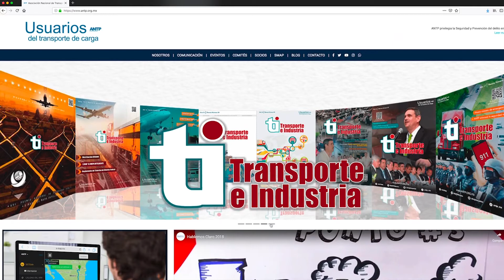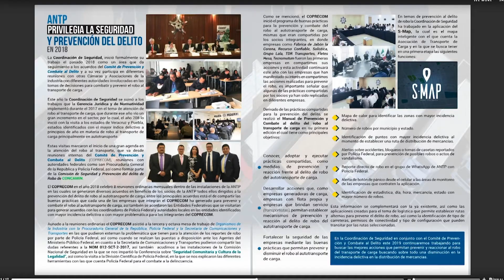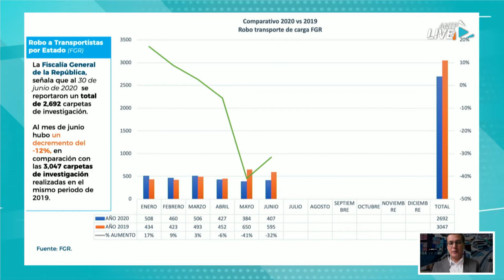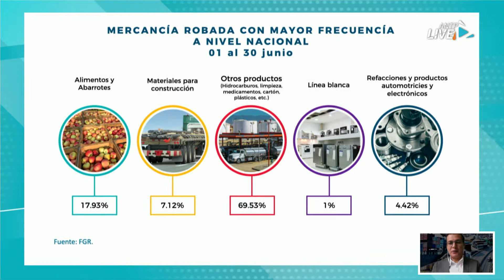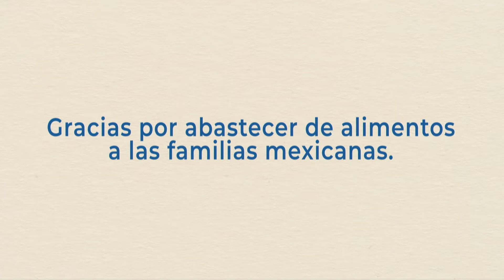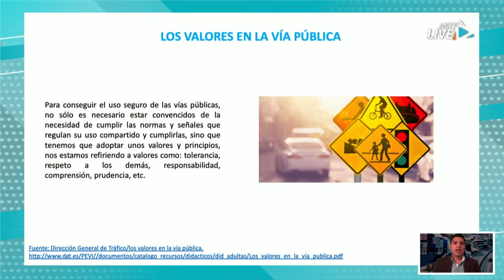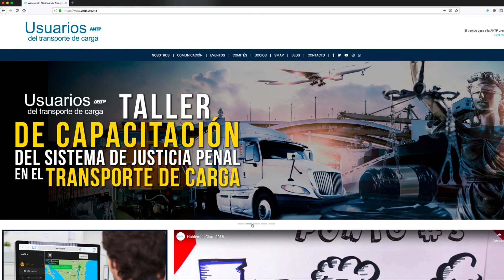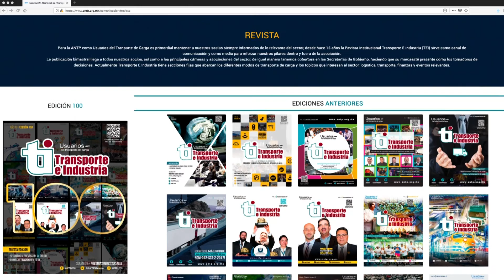"Cifras del movimiento de carga aérea"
ANTP Live 405 // "Cifras del movimiento de carga aérea"
Emisión transmitida el: 22 de Julio del 2020
No te pierdas ANTP Live, todos los miércoles a las 10:00 am